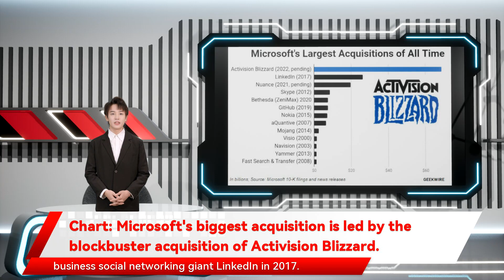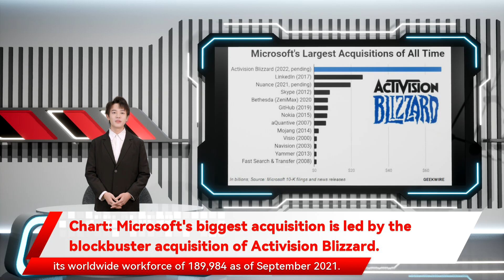Chart: Microsoft's biggest acquisition is led by the blockbuster acquisition of Activision Blizzard.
Microsoft’s $68.7 billion deal to acquire Activision Blizzard is the largest in its history The deal is nearly the equivalent of the cumulative payout of Microsoft’s five previous largest acquisitions which totaled $69 billion short term investments and cash equivalents that Microsoft was sitting on at the end of September 2021. The deal firmly cements Microsoft’s position in gaming and sets the company up to play ball in the metaverse Bethesda in 2020 and Minecraft maker Mojang Studios in 2014. The deal will bring Microsoft another 10 the Activision Blizzard deal represents nearly half of the $130 billion in cash Microsoft's biggest acquisition is led by the blockbuster acquisition of Activision Blizzard. Microsoft’s plan to buy Activision Blizzard for $68.7 billion in cash is a whopper by every stretch of the imagination — the biggest in the company’s 47-year-history and more than double the $26 billion it paid for business social networking giant LinkedIn in 2017. To put the $68.7 billion figure in perspective